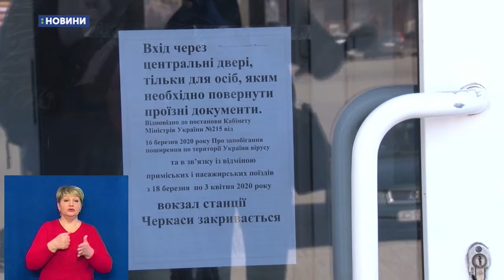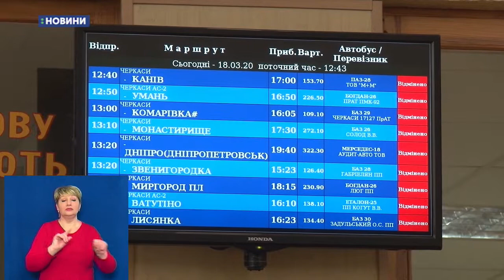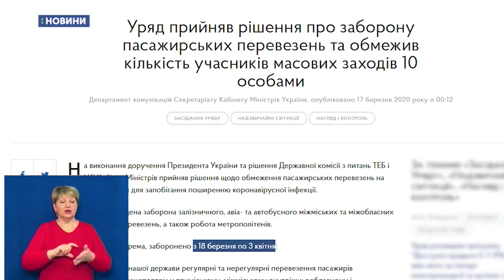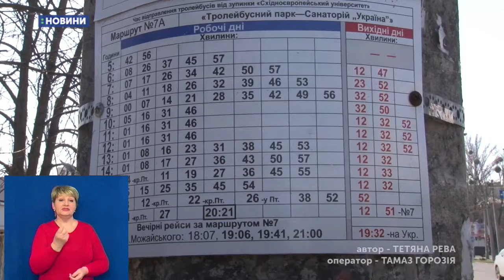18.03.2020. Новини. 17:00